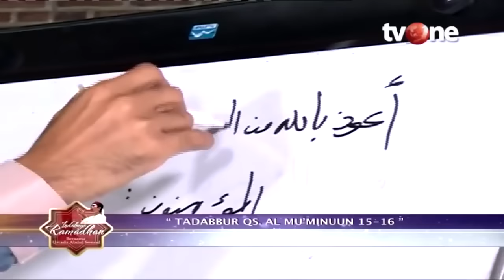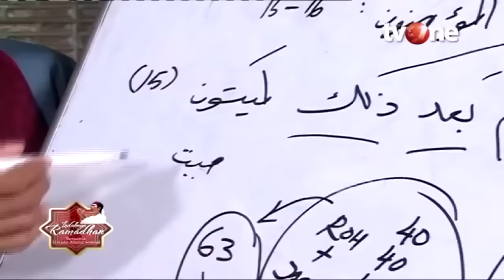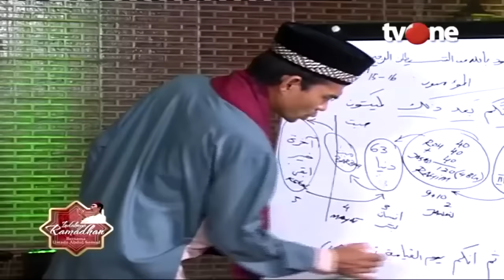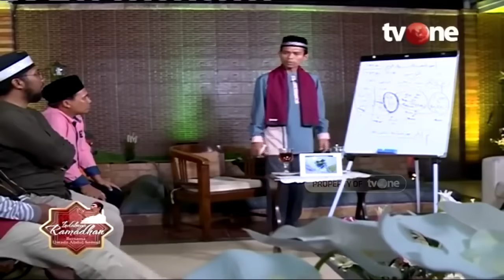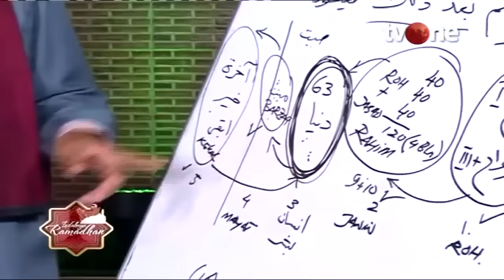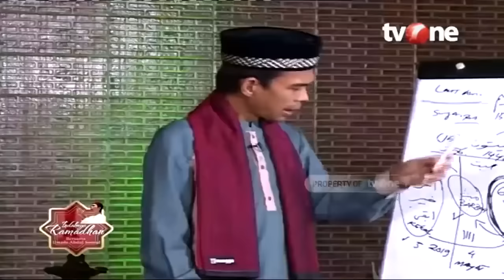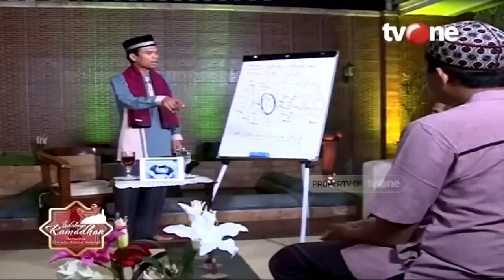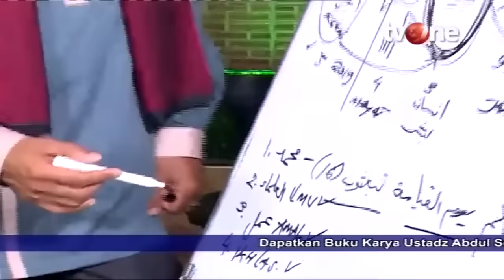Kajian UAS! Alam Kehidupan Manusia setelah Mati | Ustadz Abdul Somad religiOne tvOne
Jakarta, religiOne - Kehidpuan Manusia Setelah di Dunia

Setiap manusia yang hidup di dunia pasti akan menghadapi kematian. Allah juga berfirman, “Di mana saja kamu berada, kematian akan mendapatkan kamu, kendatipun kamu di dalam benteng yang tinggi lagi kokoh.” (QS. An-Nisa’: 78). Kematian bukanlah akhir dari segalanya, tetapi justru menjadi awal kehidupan yang baru menuju akhirat, kehidupan yang kekal. Maka dari itu, kehidupan di dunia menjadi kesempatan kita untuk mempersiapkan diri, mengumpulkan bekal untuk melanjutkan perjalanan yang masih panjang.